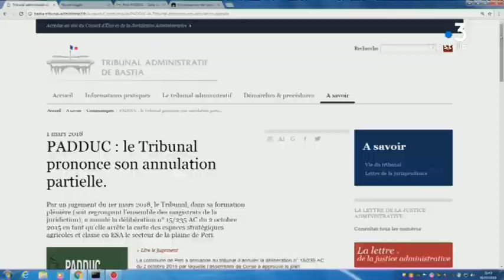Des associations de défense de l’environnement dénoncent la pression spéculative en Corse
Trois associations de défense de l’environnement ont dénoncé dans une conférence de presse commune le vide juridique autour des espaces stratégiques agricoles ainsi que les pressions spéculatives exercées dans la région ajaccienne et le Sartenais-Valinco.

Intervenants : Michelle Salotti, Association  " U Levante " ; Me Martin Tomasi, Avocat " U Levante ".

Reportage : Marie Cristiani ; Franck Rombaldi ; Fabien Bernardini.